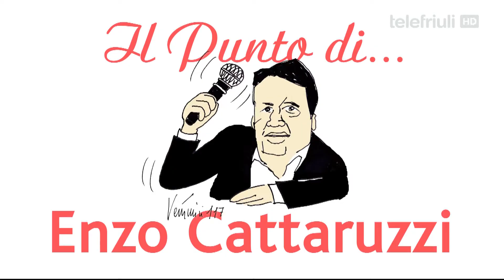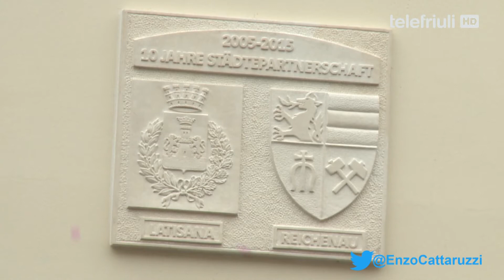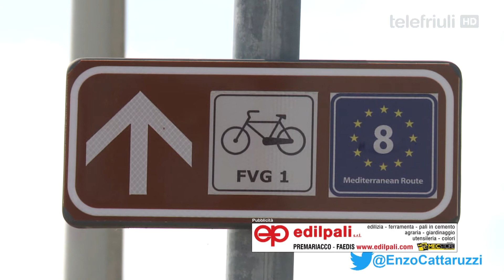Il Punto di Enzo Cattaruzzi - Ospite Daniele Galizio - 12 Aprile 2021